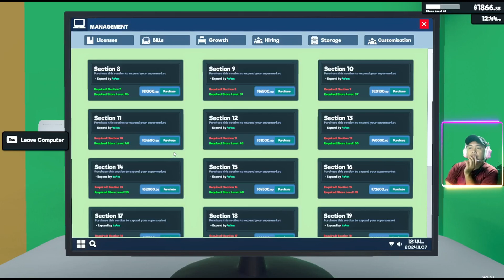ម្ចាស់ហាងធ្លាក់ខ្លួនវិញហើយ - Supermarket simulator gameplay part 7 - BongTraTC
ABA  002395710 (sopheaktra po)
Wing : 04310704 (sopheaktra po)